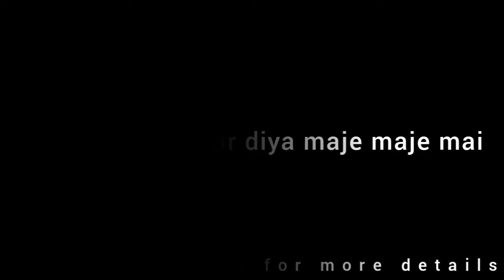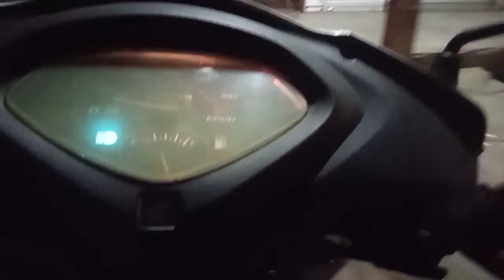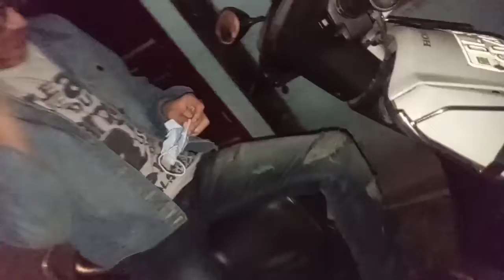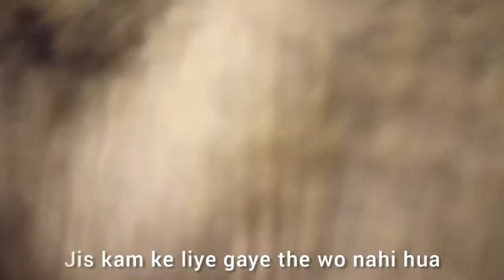Itan Sara Kam Kar Diya Maje Maje Mai